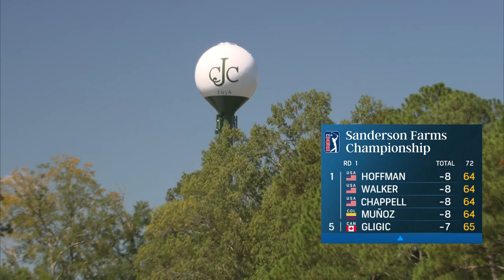Sebastian Munoz begins Sanderson Farms title defense as a co-leader | Golf Central | Golf Channel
Defending champion Sebastian Munoz is in a four-way tie for the lead at the Sanderson Farms Championship. Golf Central brings you interviews and takeaways on Round 1 play.